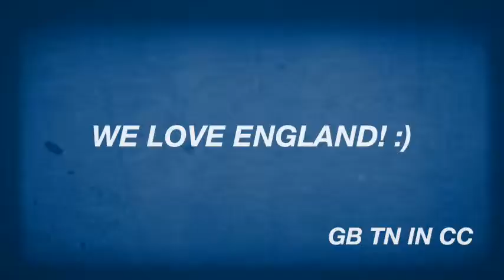WE LOVE ENGLAND! :) by GB TN IN CC